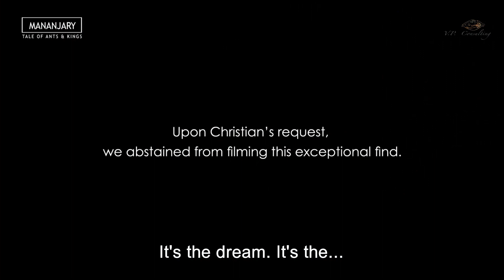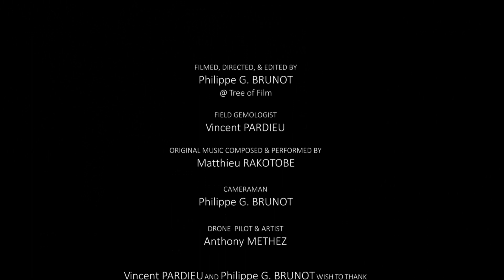Emeralds from Mananjary Madagascar: "Ants and Kings" (Part 02: Ants)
Dear all,
I'm happy to invite you to discover a new field video on "Field Gemology by Vincent Pardieu", in this short video you will discover the second part of our story about the remote emerald deposit located near Mananjary on the Eastern coast of Madagascar. This deposit was discovered in the 1970's by Jeannot Andrianjafy from the "Quartz" company. Since that period it is worked by this family. After out first field expedition in March 2018, we visited again this interesting emeralds producing in Dec 2019 in order to collect reference samples this time for my reference collection. It was a successful expedition as we were able, this time to witness mining operations in production run by Patrica and Christian Andrianjafy, two of the children of Jeannot.

We would like to thanks to all the people we met in Madagascar during that field expedition and particularly the Andrianjafy Family and the Quartz company for their welcome and support. I would like also to thanks Gemfields for their support during that expedition.